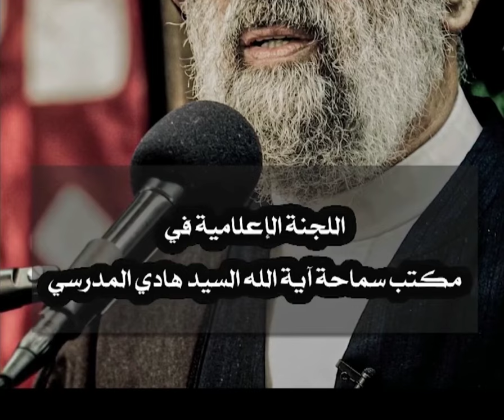الانخراط في نهضة الامام الحسين عليه السلام.. السيد هادي المدرسي